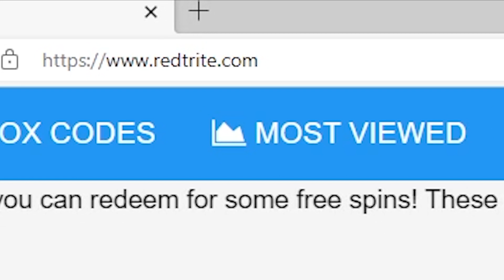NEW CODES The Presentation Experience By Minimal Games, Roblox GAME, ALL SECRET CODES, ALL WORKING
In today's video I show you guys an updated list of all working, secret and new codes for The Presentation Experience By Minimal Games in 2023! Make sure you watch till the end and enjoy!